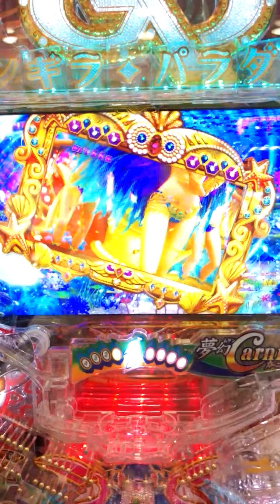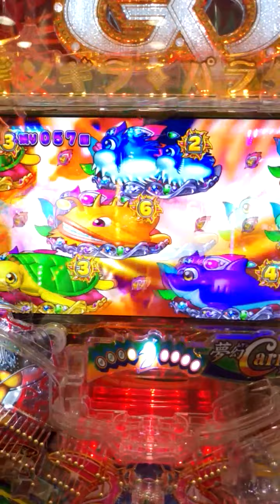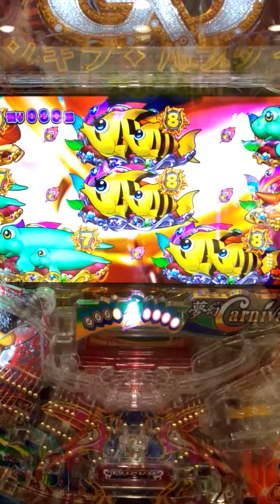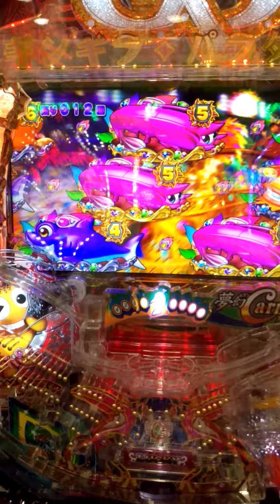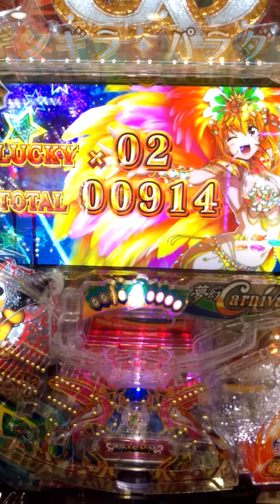コロナスルーを願ってSTを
スルーしてみた。　パチンコ　海物語